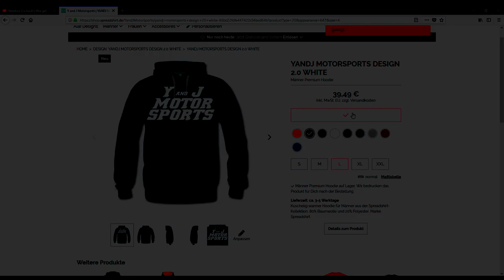ROAD RAGE | Angry Guy attacks Scooter | AngelRox Story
Road Rage ,Angry Guy attacks Scooter, yamaha Aerox. In diesem Video wurde ich von einer Person "angegriffen"

Schaut bei unserem Kanal vorbei für mehr Videos Roller TUNING Tipps und Tricks rund um Yamaha Aerox/ MBK Nitro.